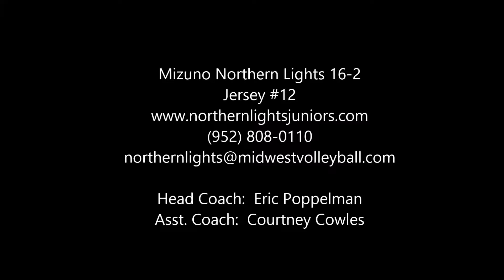Lauren Bright Maple Grove MN JO Volleyball highlights 4June2014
Lauren Bright, #12, Middle Blocker/Middle Hitter
Mizuno Northern Lights 16-2 Volleyball team
Maple Grove Sr. High (MN) Class of 2016
Edited 2014 JO season footage (through May 26, 2014).
Height:  72"  Hand:  Right
Reach:  91"
Approach Jump:  118"
Block Touch: 108"